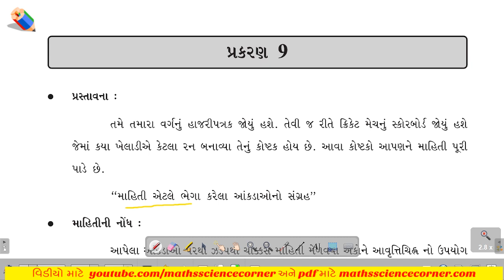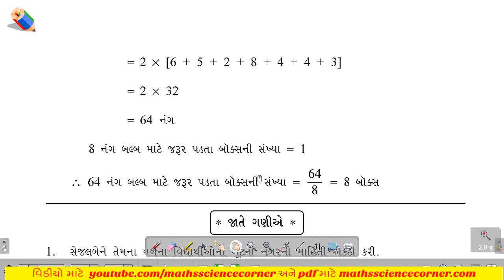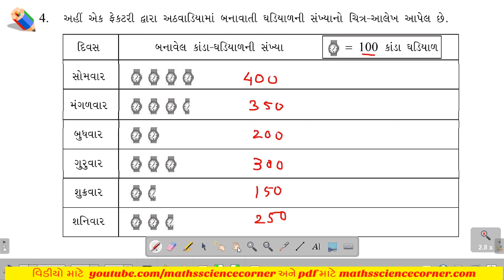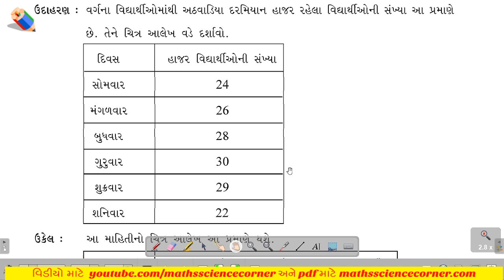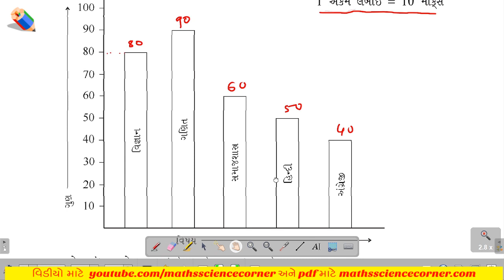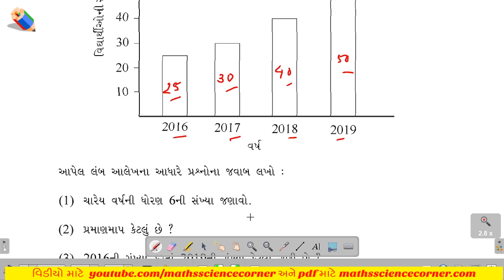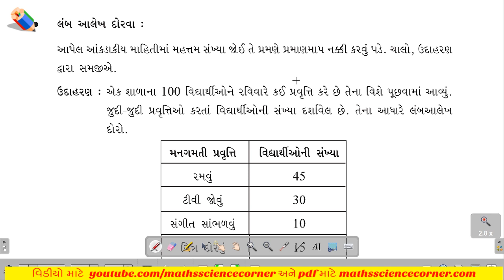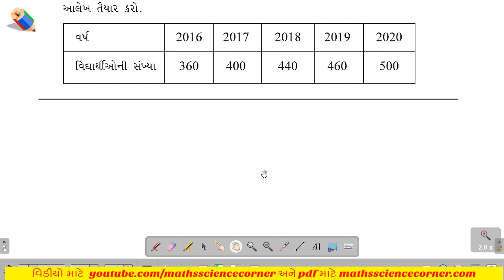બ્રિજ કોર્સ ધોરણ 7 ગણિત પ્રકરણ 9 Bridge Course Std 7 maths Chapter 9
બ્રિજકોર્ષ જ્ઞાનસેતુ ક્લાસ રેડીનેસ ગણિત ધોરણ 7 પ્રકરણ 9
Software used by Maths Science Corner